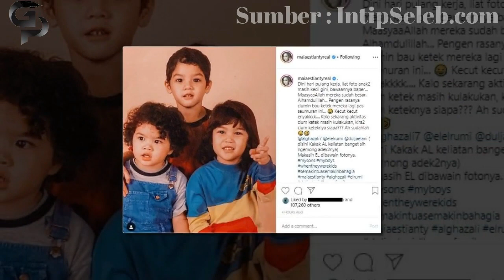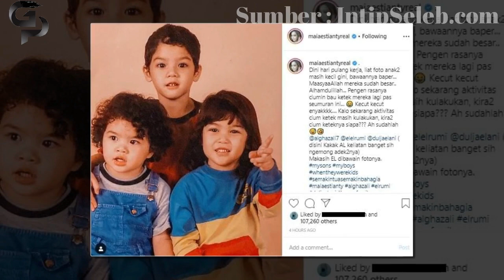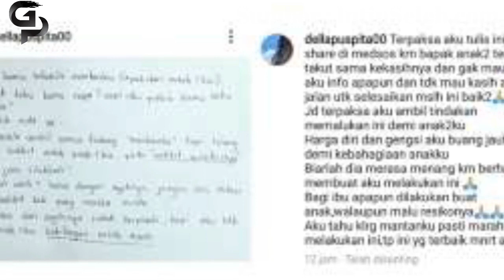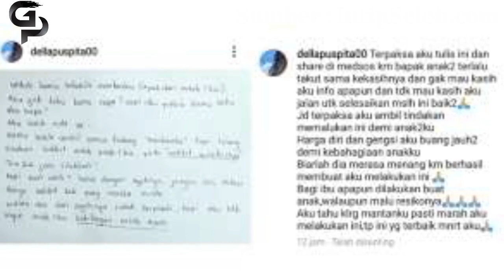5 Artis Rįbût Soal Ănåk, Della Puspita Bongkar Ăįb Lewat Surat Terbuka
Della Puspita mendadak menjadi perbincangan usai mengunggah surat terbuka yang ditujukkan untuk kekasih dari mantan suaminya, Jocky Fernando. Della meminta kekasih Jocky untuk tidak membatasi anak-anaknya bertemu dengan ayah mereka.

Tak hanya Della Puspita saja yang pernah ribut soal anak. Deretan selebriti ini juga pernah merasakan hal serupa. Siapa saja artis-artis itu? Scroll artikel di bawah ini!